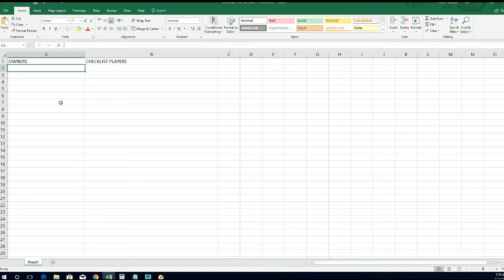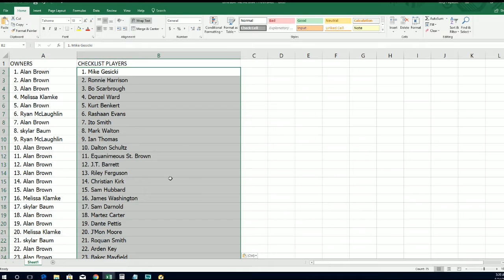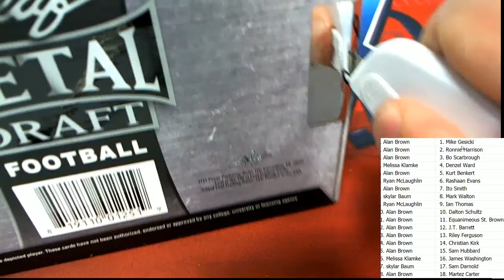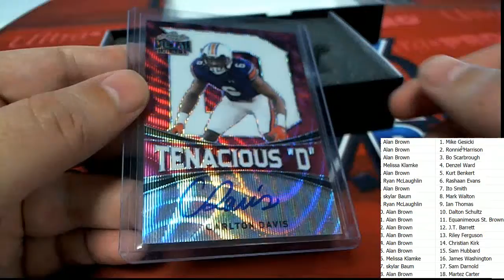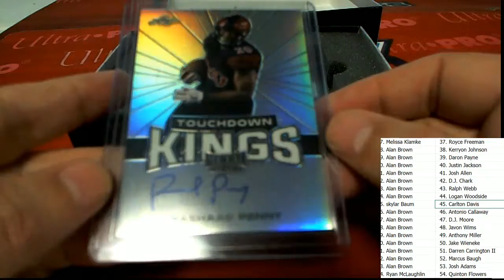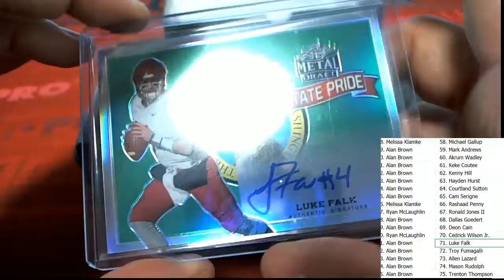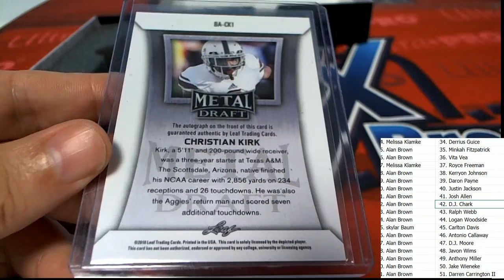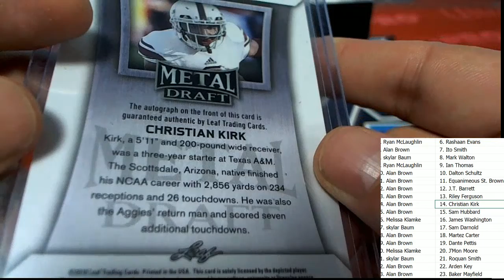2018 Leaf Metal Draft Football ID 18MEDFB173